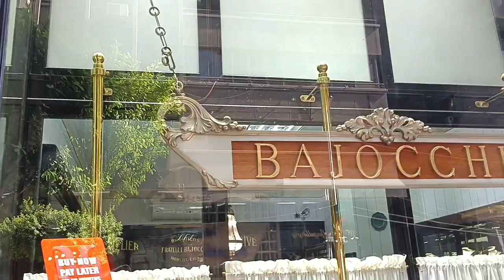القاهرة و كشرى التحرير